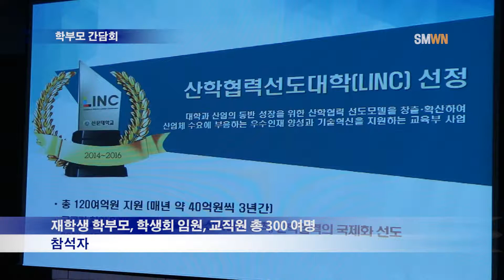학부모 초청 간담회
2014년 12월13일 토요일조용한 선문대학교의 주말은 학생들이 아닌 부모님들이 모였습니다. 약 3시간동안 진행된 학부모 초청간담회는 학교운영현황을 발표로 시작으로 점심식사 및 학교투어로 마무리 됐습니다. 재학생 학부모, 학생회 임원, 교직원등 총 300여명이 참석한 이 행사는 간담회가 끝난 후 pc나 스마트 폰을 통해 설문조사를 실시하고 이 설문조사를 통해 학부모 만족도와 학교를 개선하는데 이용할 것으로 보입니다.
이상 Sun Moon Weekly News 박진국 기자였습니다.